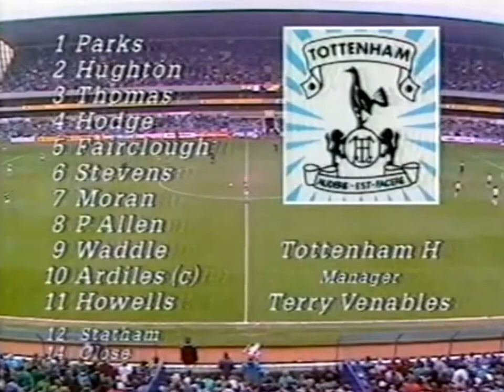Tottenham Hotspur 2-1 West Ham United 1987/88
Goal Scorers:

Chris Waddle
Paul Hilton
Chris Fairclough